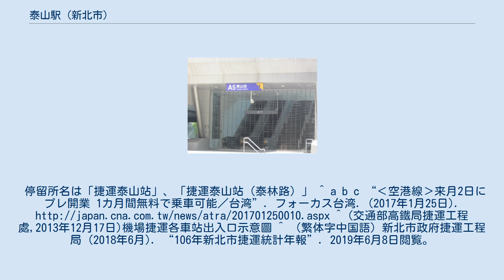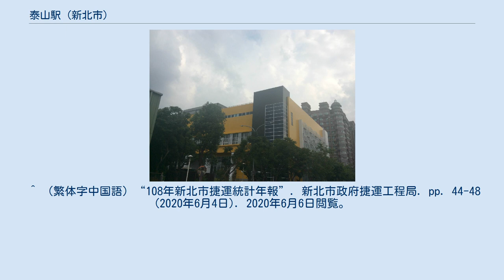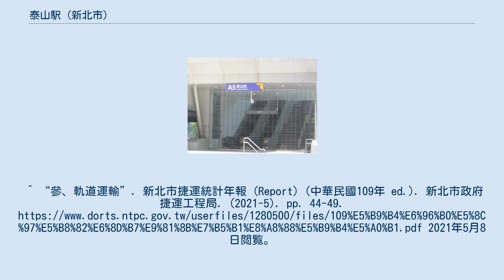泰山駅 (新北市)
泰山駅（たいざんえき，タイシャンえき）は台湾新北市泰山区にある桃園機場捷運（桃園捷運機場線）の駅。
普通車のみが停車する。
 ホームは地上5階にある。
相対式ホーム2面2線の高架駅。
ホームドア設置駅。
出口は中山路西側に1ヶ所設けられる。
停留所名は「捷運泰山站」、「捷運泰山站（泰林路）」 ^ a b c “‹空港線›来月2日にプレ開業 1カ月間無料で乗車可能／台湾”. フォーカス台湾. (2017年1月25日). ^ (交通部高鐵局捷運工程處,2013年12月17日)機場捷運各車站出入口示意圖 ^ （繁体字中国語）新北市政府捷運工程局 (2018年6月). “106年新北市捷運統計年報”. 2019年6月8日閲覧。
 ^ （繁体字中国語）新北市政府捷運工程局 (2019年7月4日). “107年新北市捷運統計年報”. p. 頁3-13～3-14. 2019年7月5日閲覧。
 ^ （繁体字中国語）“108年新北市捷運統計年報”. 新北市政府捷運工程局. pp. 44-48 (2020年6月4日). 2020年6月6日閲覧。
^ “參、軌道運輸”. 新北市捷運統計年報 (Report) (中華民國109年 ed.). 新北市政府捷運工程局. (2021-5). pp. 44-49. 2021年5月8日閲覧。
^ a b （繁体字中国語）“機捷16日全面試營運 新北接駁公車路線照過來”. 聯合報. (2017年2月15日).